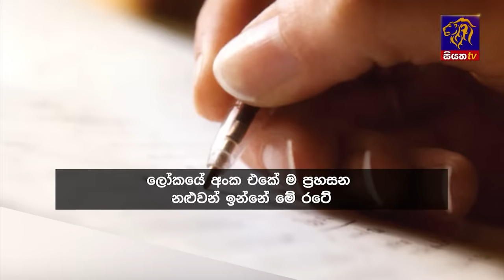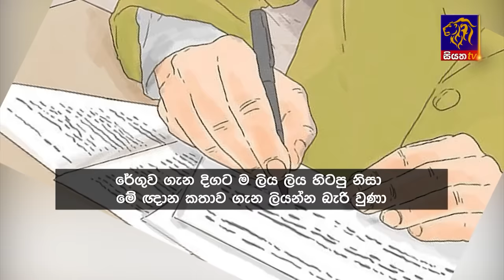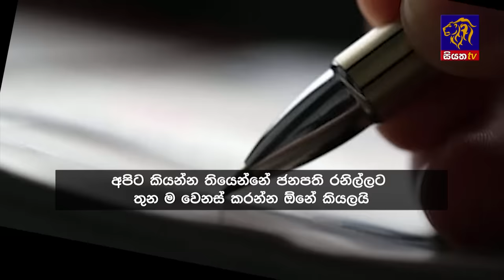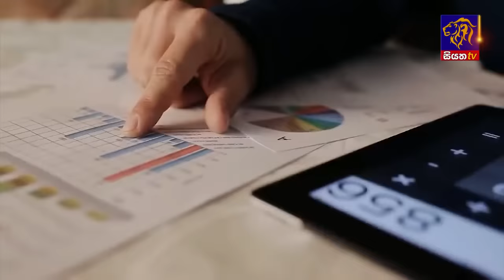Siyatha News | 06.00 AM | 04 - 06 - 2024